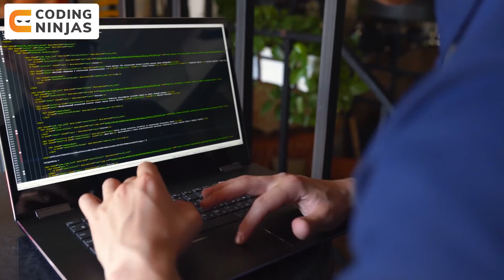TOP 10 ALGORITHMS For Coding Interviews | Top Algorithm Interview Questions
In this video, we will be talking about TOP 10 ALGORITHMS For Coding Interviews

TOP 10 ALGORITHMS For Coding Interviews |  @Coding Ninjas